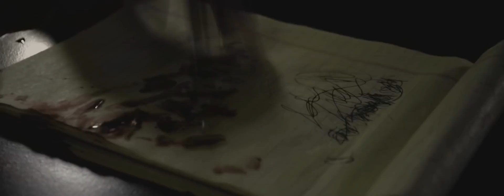TERROR UNIVERSAL - Dig You A Hole [official video]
Terror Universal - "Dig You A Hole" official video from the debut album Make Them Bleed out 1/19/18 via Minus Head Records.

A Film/Facer Production
Directed By: Wacy Jahn